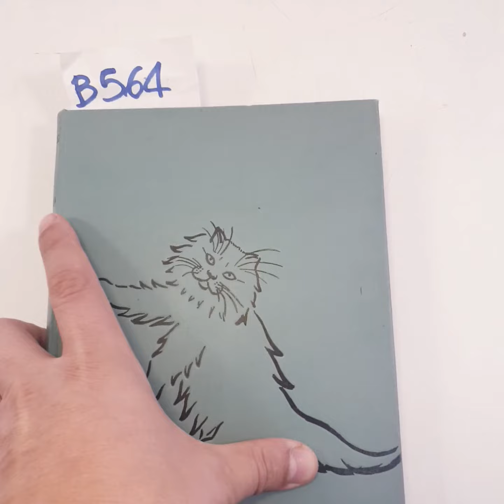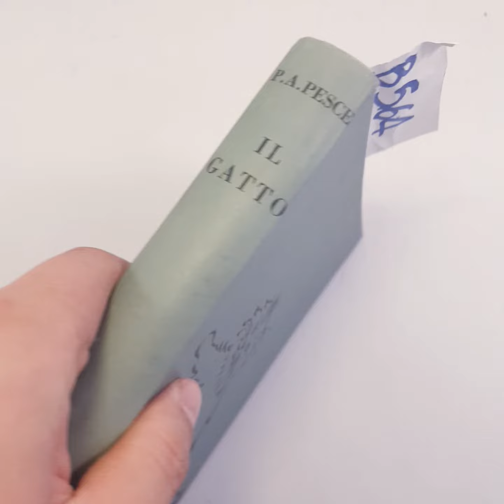B564 - IL GATTO nelle sue manifestazioni dalle origini ai tempi nostri / Ed. Bolla 1950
Pesce P.A. - IL GATTO nelle sue manifestazioni dalle origini ai tempi nostri -
Milano - Edizioni Dott. Giovanni Bolla - 1950 - in 8° - Legatura editoriale in piena tela con bella impressione a secco, pagine 247, illustrato.